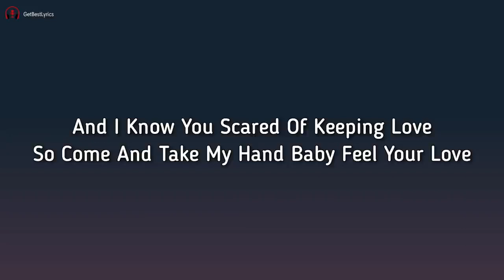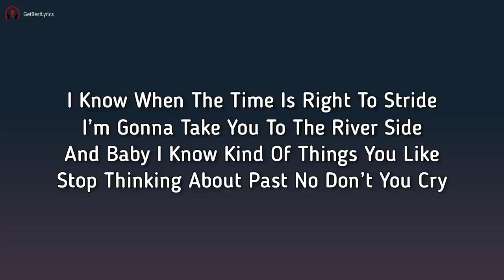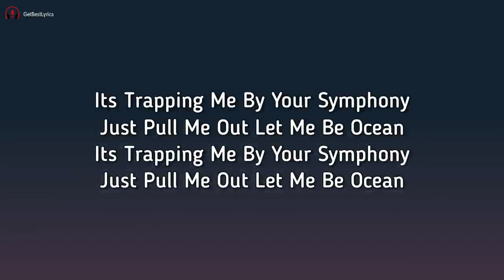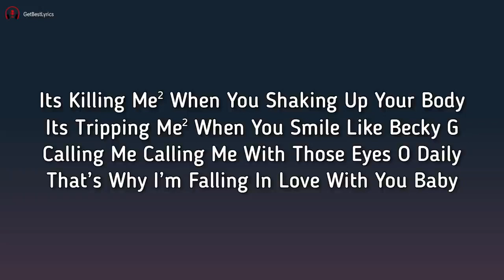Killing Me / Lyrics